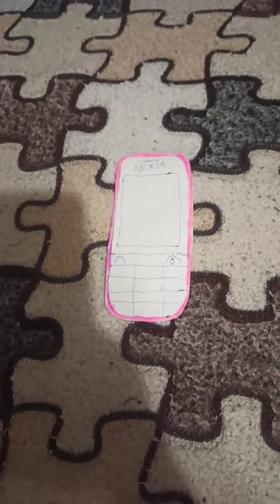nokia Asha 202 Incoming Call